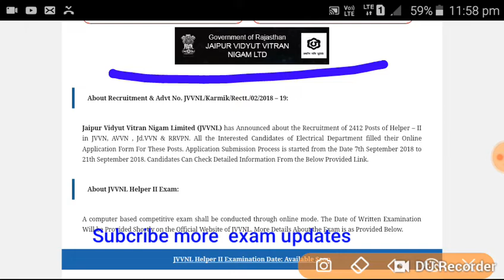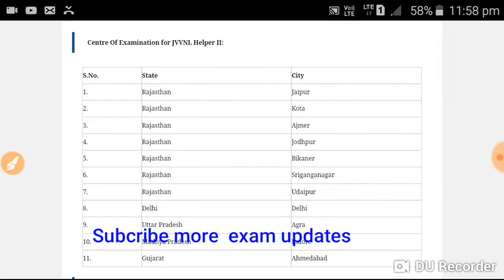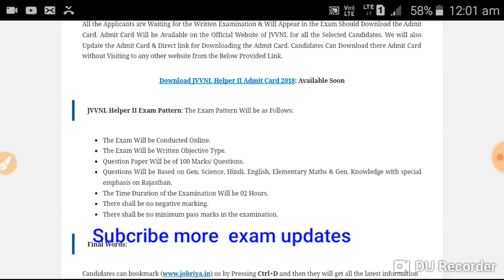Technical Helper -2 Exam Centre list Declared! Syllabus & Time Duration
Technical helper -2 exam centre